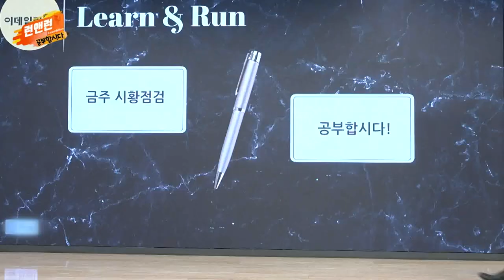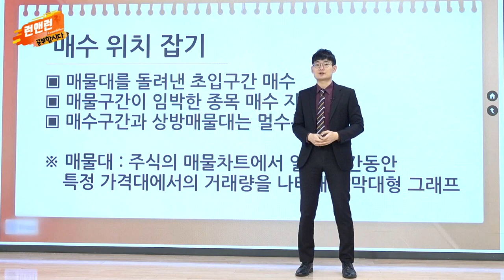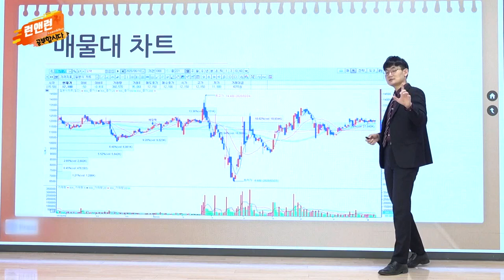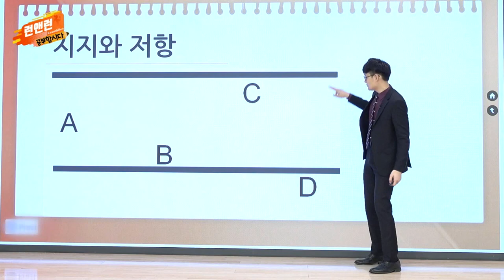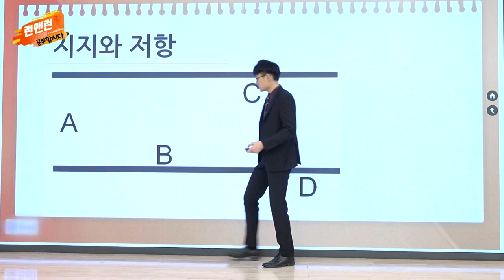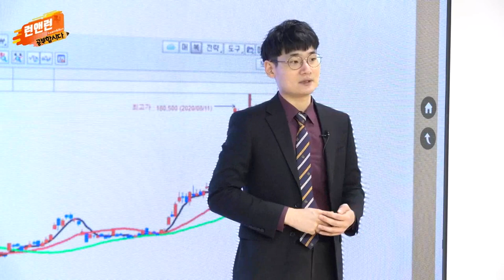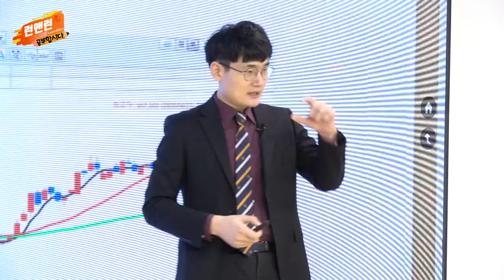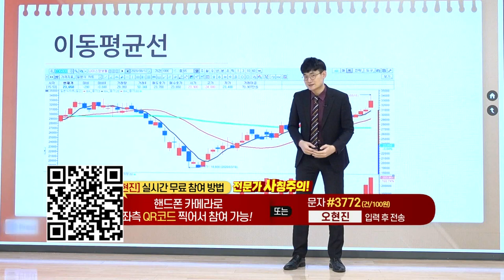매수 위치 잡기_공부합시다_이데일리맵 오현진_런앤런 41회 (20211106)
매수 위치 잡기